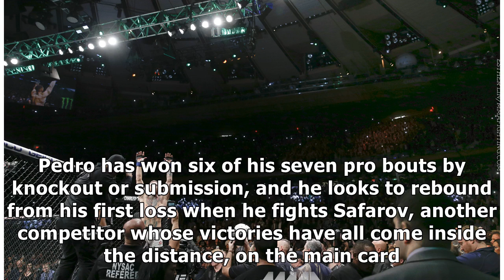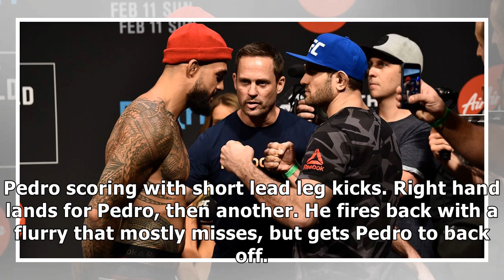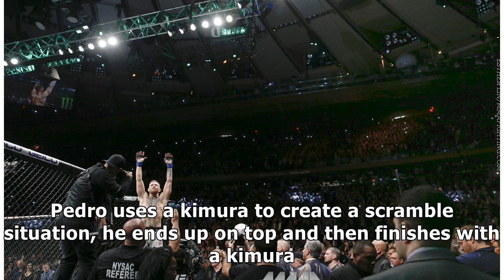UFC 221 live blog: Tyson Pedro vs. Saparbek Safarov By J.News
This is the UFC 221 live blog for Tyson Pedro vs. Saparbek Safarov, a light heavyweight bout at Saturday night’s UFC eve...